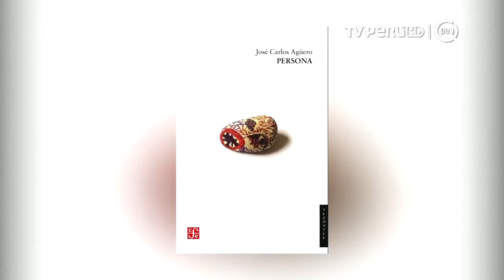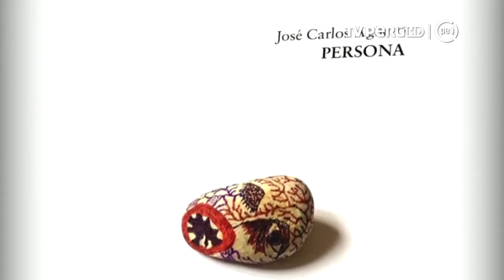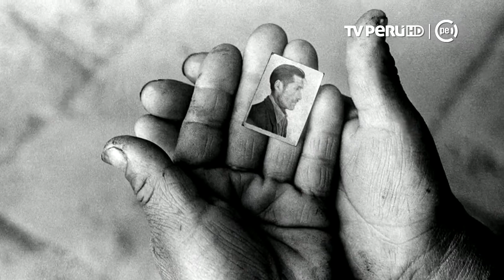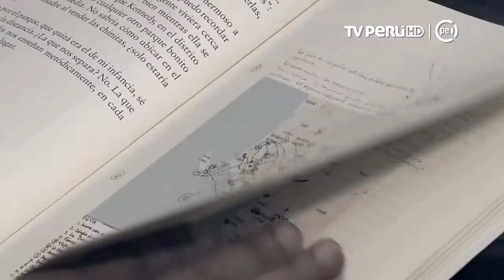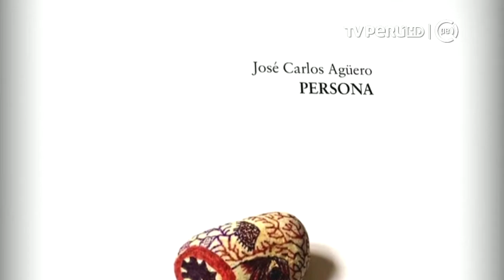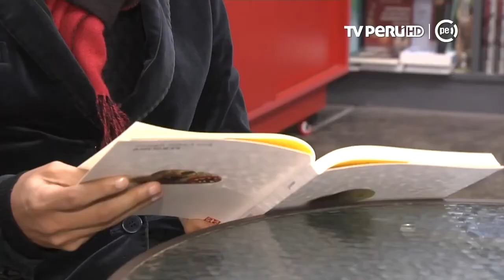Presencia Cultural (TV Perú) - Entrevista a José Carlos Agüero sobre el libro Persona - 11/08/2018